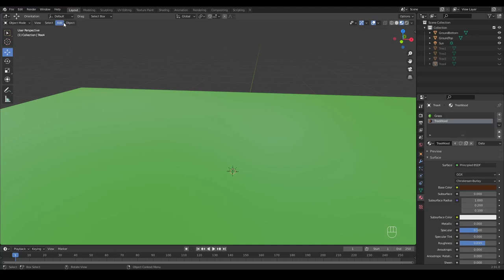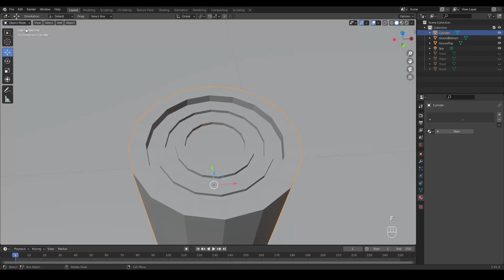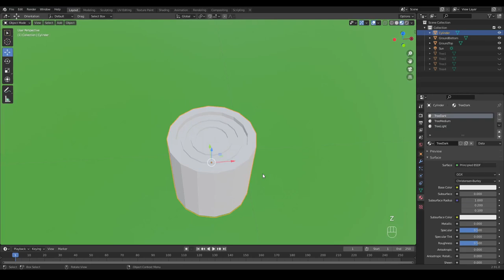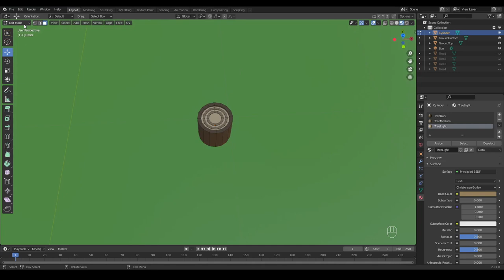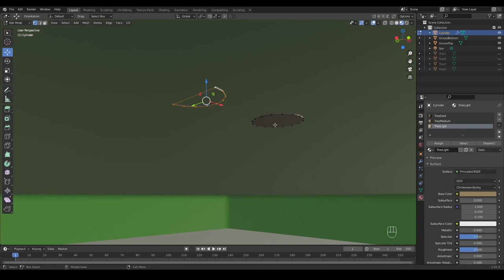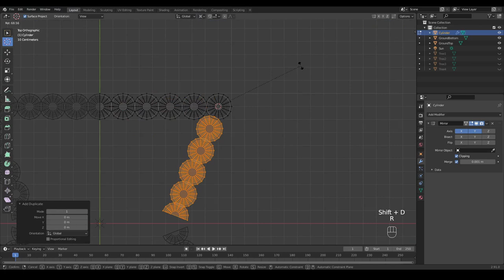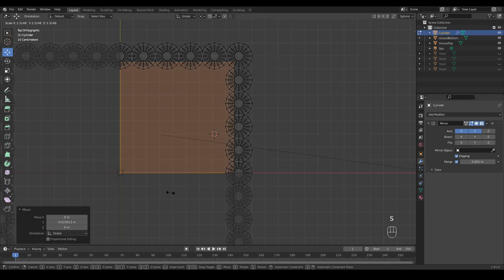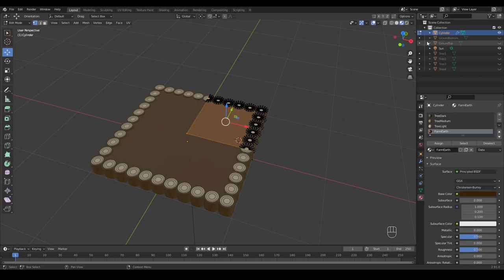Let's make a farming game! - 02 - Farming patch - blender 2.9 tutorial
Hey everybody and welcome to the blender tutorial of this series. In this video I will explain on how to make a farming patch that we can later use to plant our crops in.